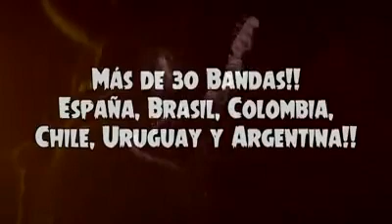La Campana del Infierno (Acampe Metálico 2019)